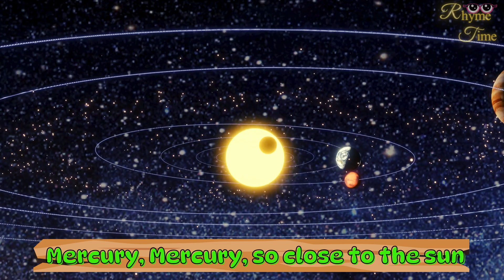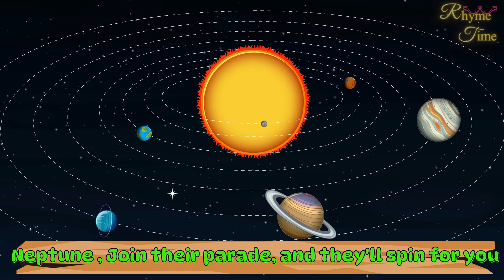Solar System Song for Kids + Bedtime song + Learn with RhymeTime nursery rhymes & kids songs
"Transport your little ones to a tranquil cosmic realm with our Slow and Soft Solar System Song for Kids. Immerse them in a soothing melody that gently introduces the wonders of our celestial neighborhood. With calming tunes and dreamy visuals, this music video provides a serene and educational experience, allowing children to unwind while learning about the sun, planets, and moons. Watch as their imaginations take flight amidst the celestial beauty of our solar system in this enchanting, lullaby-like journey through space."

Lyrics:

Mercury, Mercury, so close to the sun
Venus, Venus, shining brightly, oh what fun!
Earth, Earth, our beautiful home
Mars, Mars, red planet, let's explore and roam!

Mercury, Venus, Earth, and Mars (oh-oh-oh)
Planets in the sky, reaching for the stars (yeah)
Let's learn about the planets, let's count them all!

Jupiter, Saturn, Uranus, Neptune (ooh-yeah)
They're planets in our solar system, it's true
Join their parade, and they'll spin for you

Oh, the planets' parade, don't you know?
Jupiter's big, with its swirling stormy flow
Saturn's got rings, shining bright
Uranus and Neptune, oh what a sight! (ooh-yeah)
Join the planets' parade, day and night!